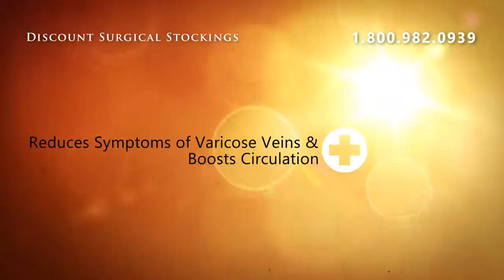Juzo Soft 2002DIADFS Diamond Pattern Knee High Shor - Black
Juzo Soft 2002DIADFS Diamond Pattern Knee High Shor - Black ** Size V